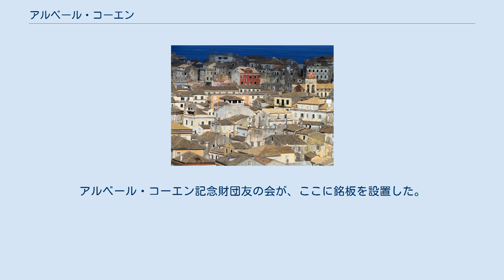アルベール・コーエン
アルベール・コーエン（Albert Cohen、1895年8月16日 - 1981年10月17日）は、ギリシャに生まれ（国籍はオスマン帝国、後にスイスに帰化）、フランス語で執筆したユダヤ系の小説家、詩人、劇作家および政治活動家。
1968年発表の『選ばれた女』でアカデミー・フランセーズ小説大賞を受賞。
また、シオニズム運動の指導者ハイム・ヴァイツマンの要請によって『新フランス評論』が創刊した文芸誌『ユダヤ評論』の編集委員、国際連盟におけるシオニズム運動の代表、（国際労働機関内）国際労働事務局職員（難民問題担当）、国際連合特別機関代表を歴任した。
 アルベール・コーエンは1895年8月16日、アブラハム・アルベール・コーエンとしてギリシャのコルフ島に生まれた。
父はロマニオット（セファルディムが定住する前の、ヘレニズム時代から2000年以上にわたってギリシャに住んでいたユダヤ人）で石鹸職人、父方の祖父はコルフ島のユダヤ社会の指導者（ラビ）であった。
母はイタリア系ユダヤ人で、母方の祖父は王家の公証人であった。
 コーエンが生まれる4年前の1891年4月、コルフ島のユダヤ人居住区で8歳の少女ルビーナ・サルダの惨殺死体が発見された。
過越祭の直前のことであったため、少女は養子に出されたキリスト教徒の娘であり、その生き血をユダヤ教の儀式に使うために殺したのだという噂が流れ（血の中傷）、かねてからくすぶっていた反ユダヤ感情が爆発した。
暴動が頻発し、欧州全土に広がる勢いであった。
この影響でユダヤ人は亡命を余儀なくされ、数年の間にユダヤ人の約3分の1がコルフ島を離れることになった。
コーエン一家も1900年にマルセイユ（フランス）に移住した。
コーエンが5歳のときであった。
その後、彼がコルフ島に戻ったのは一度だけ、13歳のときにバル・ミツワー（ユダヤ教徒の成人の儀式）を受けるためであった。
それでもまだ戦前には2,000人以上のユダヤ人が住んでいたが、「戦後、強制収容所から生還したのはわずか180人」で、現在、コルフ島には「もうコーエン（ユダヤ系に多い姓）を名乗る者はいない。ユダヤ人は60人ほどしかいない」という。
 81歳のときに著した自伝小説『ああ、あなた方、同胞である人間よ』（1972年出版）で、10歳の誕生日の出来事を初めて詳細に語った（最初は「私が10歳になった日」と題して、レイモン・アロンが編集長を務める月刊誌『自由フランス』に発表された）。
ある露天商に反ユダヤ主義的な言葉を浴びせかけられ、他の大勢の客からも嘲笑され、追い払われた事件である。
10歳の子どもが大人の言葉の暴力やいわれのない憎しみに直面し、理解に苦しみ、狂気の縁に追いやられながらそれを表現することもできないまま苦しみ続ける様子を描いたこの作品は、シャルリー・エブド襲撃事件で同僚を失った風刺画家リュズが同名の著書（2016年出版）で画によりこれを表現したことで再び注目を浴び、ユダヤ芸術歴史博物館などで特別展・回顧展が開催された。
 初等教育はカトリック系の学校に通い、1904年にティエール中等教育学校に入学。
学友のマルセル・パニョルとは以後、それぞれ異なる境遇にありながらも生涯にわたって友情を育むことになった。
1913年、バカロレアを「良」で取得した。
 翌年1914年、ジュネーヴに移住。
1917年に法学士を取得し、さらに文学部に進んだ。
1919年にスイスに帰化し、牧師の娘エリザベット・ブロシェと結婚。
1921年に一人娘のミリアムが生まれた。
エリザベットはリンパ系の悪性腫瘍により1924年3月23日に死去。
その後出会った女性で小説『ソラル』（1930年出版）を書くきっかけとなったイヴォンヌ・イメールも1929年6月23日に心停止で急死した。
コーエンの作品は死を扱ったものが多いが、このテーマはしばしばこうした度重なる不幸との関連で論じられている。
 1919年に遠縁の者から誘いがあってアレクサンドリア（エジプト）で弁護士の仕事を始めたが失敗に終わり、ジュネーヴに戻った後、プロテスタントの家庭に育った妻エリザベットにユダヤ教の話をしたことをきっかけに詩を書き始め、1921年に詩集『ユダヤの言葉』を発表した。
「投影 ― ジュネーヴの午後」と題する評論を文芸誌『新フランス評論』に送ったところ、編集長ジャック・リヴィエールに高く評価された。...